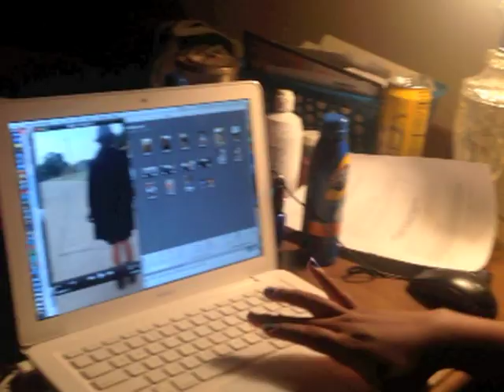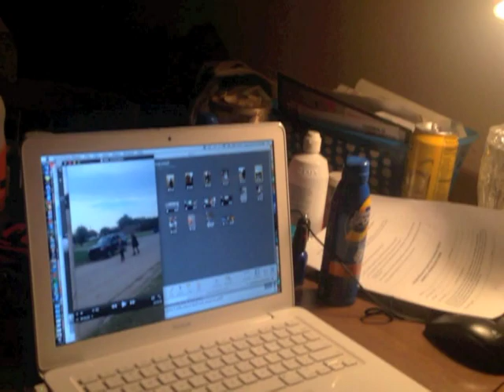2015 OM Youth Film Festival--The Watcher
The Watcher by Cora Breuninger with actress Glynnis Breuninger. 2015 Otoe-Missouria Youth Film Festival entry in the horror category. Voting closed on July 20, 2015. Thank you!